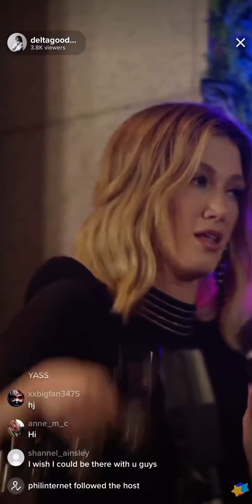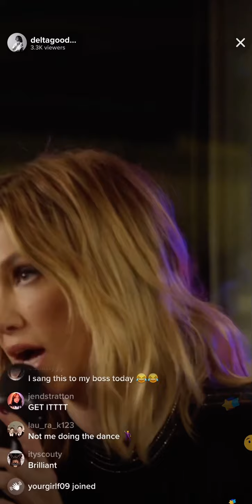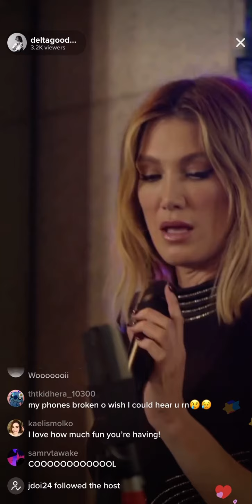Billionaire - Delta Goodrem TikTok Concert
Billionaire - Delta Goodrem
TikTok Live concert